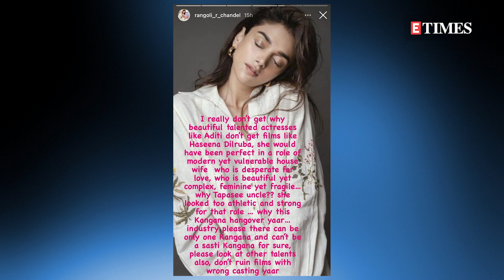Taapsee Pannu's INDIRECT JIBE at Kangana Ranaut | Says she COPIED someone just by being a female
Taapsee Pannu trends on social media every other day and recently the actress reacted to the same. Recently in an interview with a journalist she was asked that what is her opinion on she being in news for anything or everything that is happening under the sun. To which she laughed on and said, even if I sneeze that becomes a news and please do not jinx it. " But I am glad, people find something to talk about in even half a photo of mine. Maybe I copied someone just by being born a female," she said. Taapsee was most likely making a reference to Kangana Ranaut and her sister Rangoli Chandel's frequent comments against her, calling her a 'sasti copy 'of Kangana.